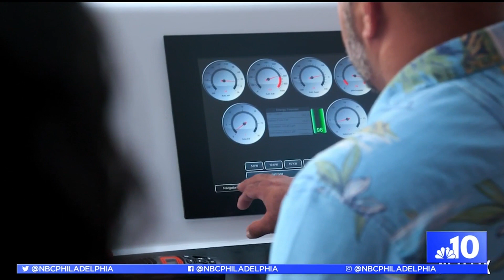Netflix Show Proving Incredible Vacations Don't Have to Be Expensive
Jo Franco, host of Netflix’s “The World’s Most Amazing Vacation Rentals,” discusses her background and how people can save on vacations.